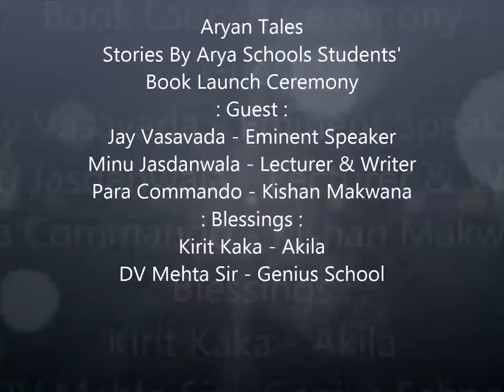Aryan Tales Story Book Launch Ceremony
Arya Schools Students' Story Book "Aryan Tales" Launch Ceremony